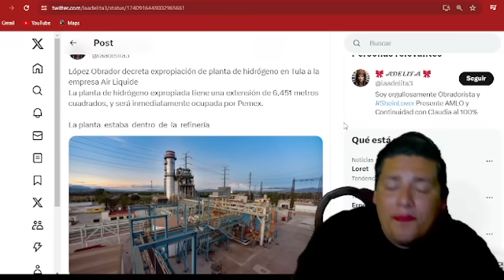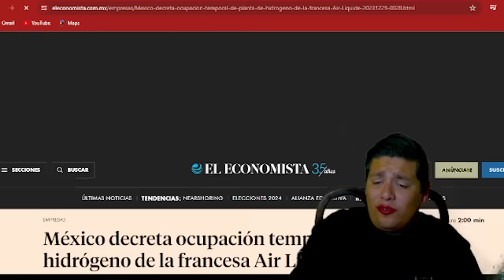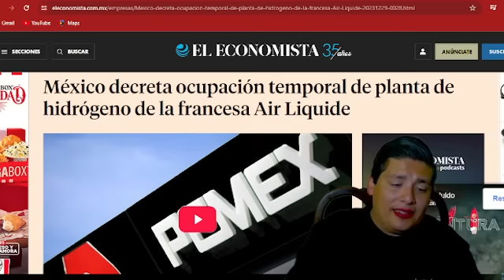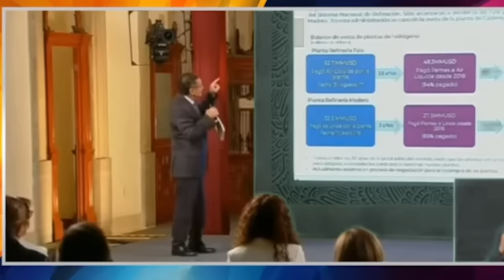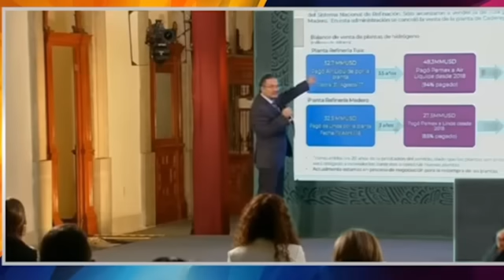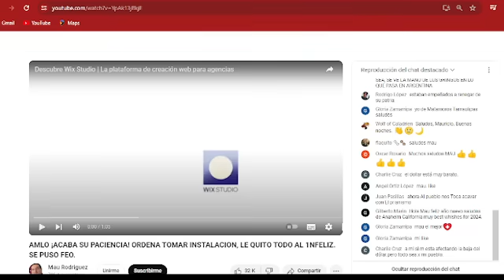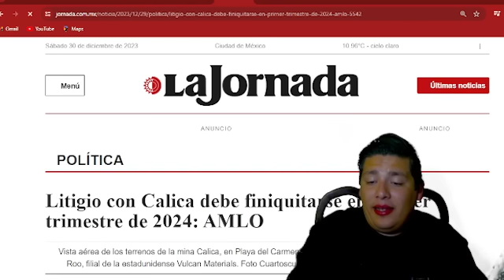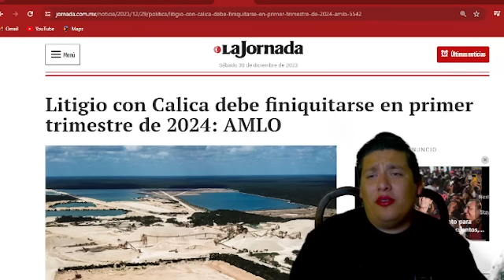MEGA DECRETAZO ANULA A PEÑA‼️ EJERCITO TOMA INSTALACIONES ¡AMLO ALZA LA BANDERA!